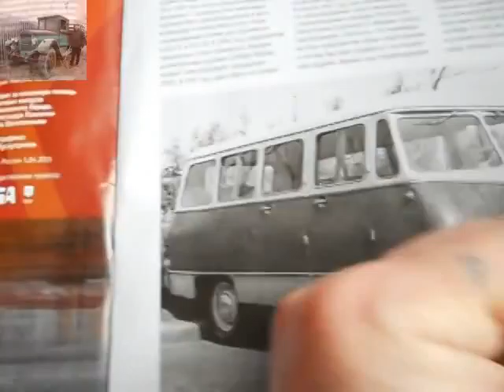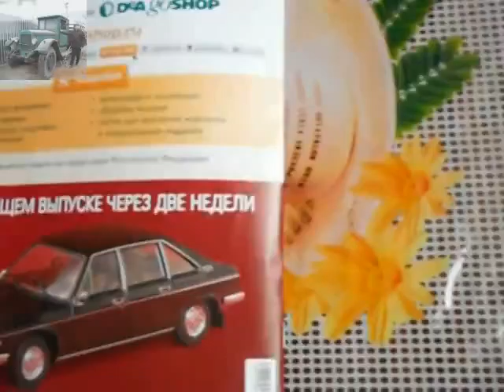Автолегенди №159 огляд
Огляд чергового випуску Автолегенди №159